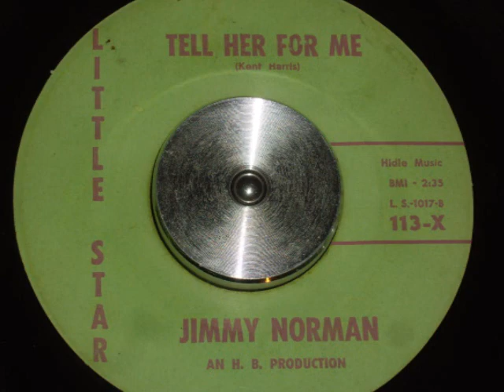JIMMY NORMAN TELL HER FOR ME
RHYTHM & BLUES